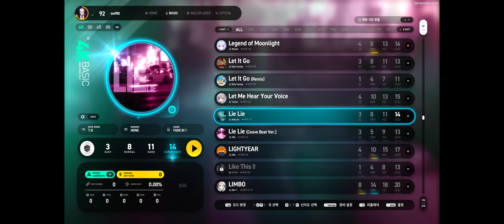Lie Lie 4B SHD 97.47% No miss PB Record (EZ2ON REBOOT R 2023 05 11)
CPU: AMD Ryzen R5 3600
GPU: EVGA RTX 3070 XC3 Ultra
Keyboard: Leopold FC 750R PS (Cherry MX Brown)